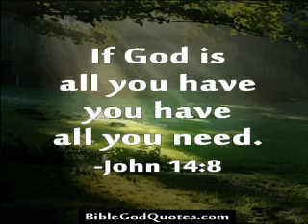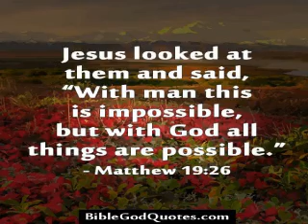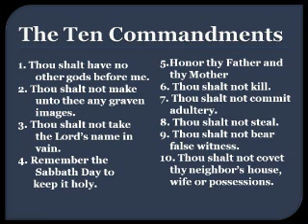grace spirit of truth 35b/40